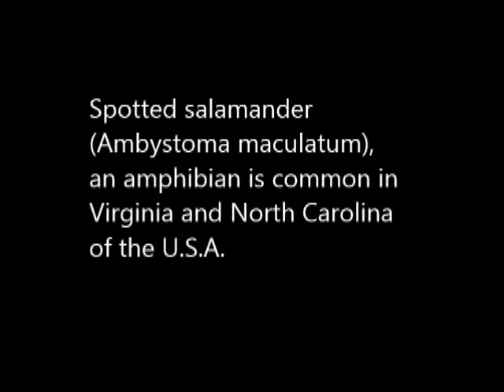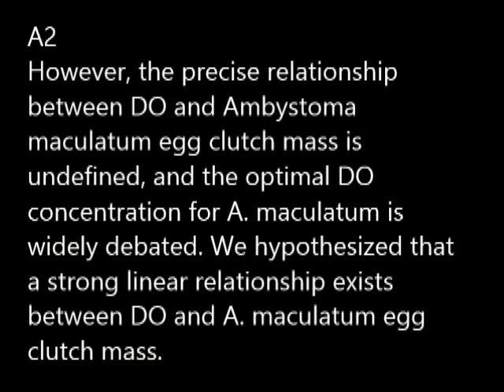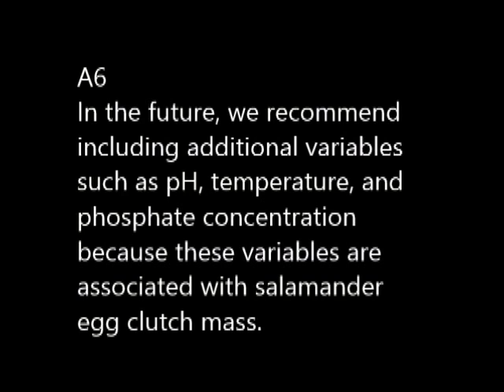Astonishing 9th Grade High School Student Research: Part I: Abstract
Student research presentation:  Thomas Jefferson High School, Alexandria, VA.